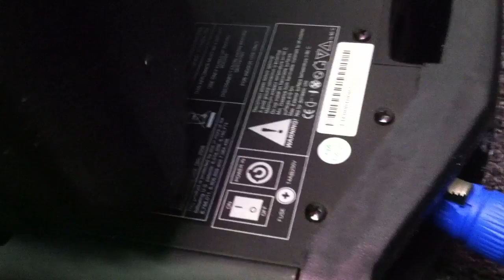LEG 4500 SN.MOV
Chauvet Legend 4500 LED Moving yoke color wash. This is the item we are selling via eBay, serial #: L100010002